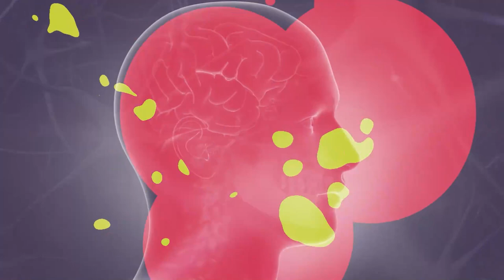Ciência e Existência - Indígenas universidade - Bloco 1